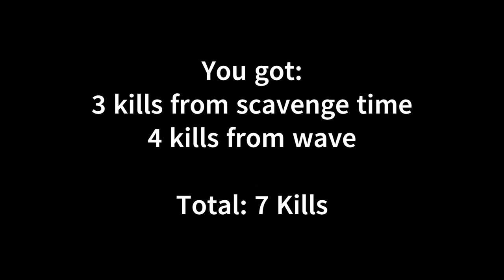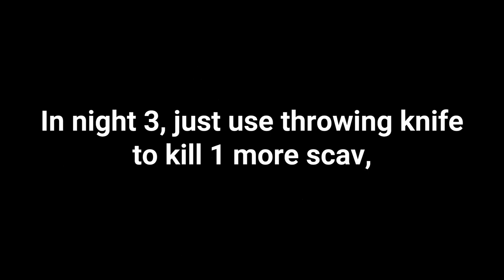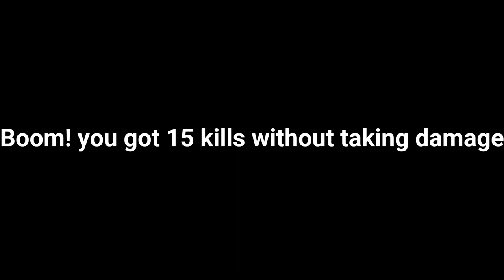How Get Crosslink || Decaying Winter, Roblox :/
I'm stupid
I'm Nerv
there are better ways to get crosslink but idc :/